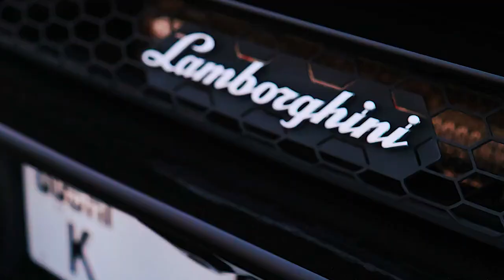Lamborghini Hurucan Hurucan |Benz-Workshop "Ultra 4K"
My channel Benz-Workshop "Ultra 4K" is about car reviews
                            All types of car jeeps reviews on my channel
                                    is very use full for car Zealous people